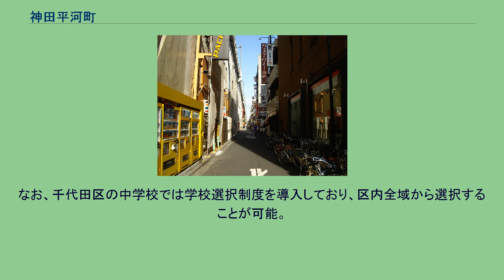神田平河町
日本 」 東京都 」 千代田区 」 神田平河町 神田平河町（かんだひらかわちょう）は、東京都千代田区の町名。
千代田区の北東部に位置する。
周囲を神田佐久間町に囲まれた狭小な町域である。
町域の北・東・南は、神田佐久間町二丁目に接し、西は昭和通りを境として神田佐久間町一丁目に接する（以上の地名はいずれも千代田区）。
秋葉原駅付近の一角で、町域の西半分は昭和通りの道路敷、東部は昭和道路沿いのビルや商店が並ぶ地域で構成されている。
当地の昭和通り下には東京メトロ日比谷線の秋葉原駅がある。
JR山手線・京浜東北線・総武線（各駅停車）・つくばエクスプレス線の秋葉原駅もすぐ西方にある。
享保12年（1727年）麹町平河町一丁目に火除地が設けられ、神田佐久間町に麹町平河町一丁目代地が成立した。
江戸時代の町域は現在の秋葉原駅構内にも延びていたが、明治2年（1869年）、和泉橋通り以西が神田佐久間町一丁目に編入され、以東が神田平河町となった。
これとは別に、現・外神田三丁目、柳原岩井町代地の一角にも極狭い飛地を有していた。